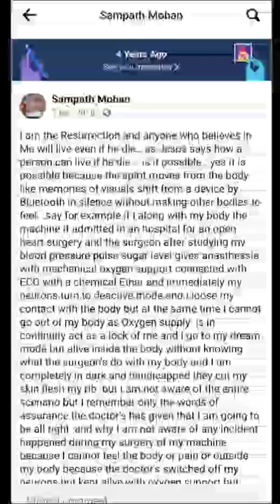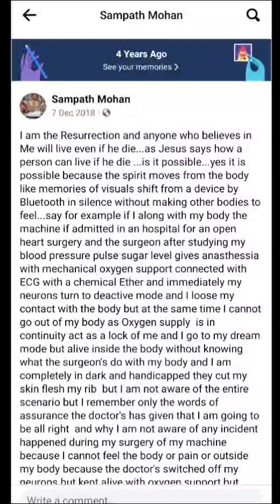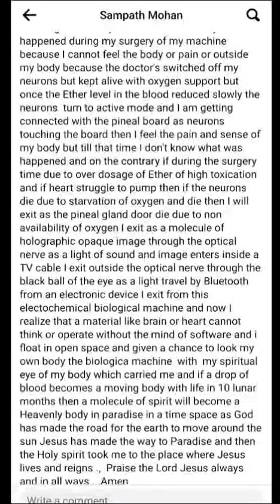Science without religion is blind and religion without science 🔬is lame 👎